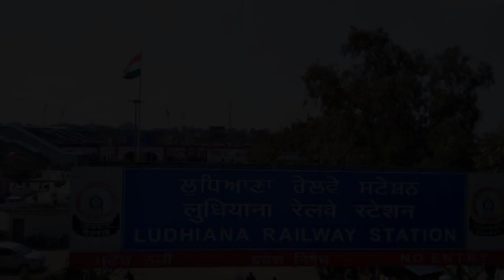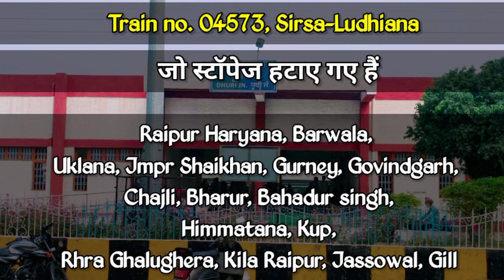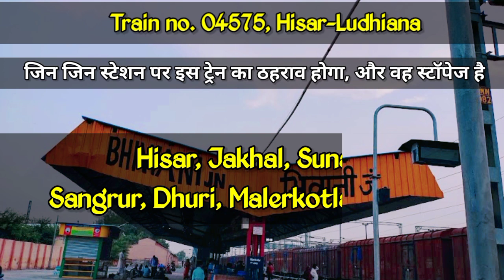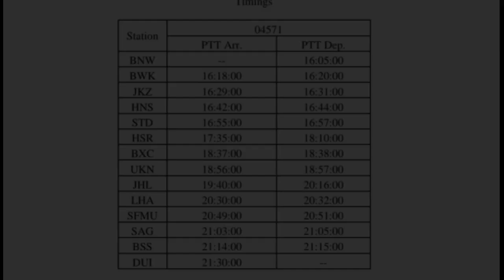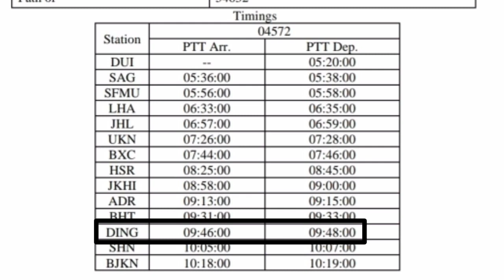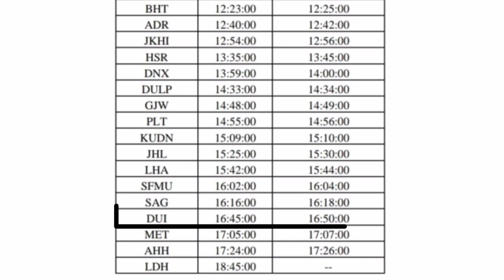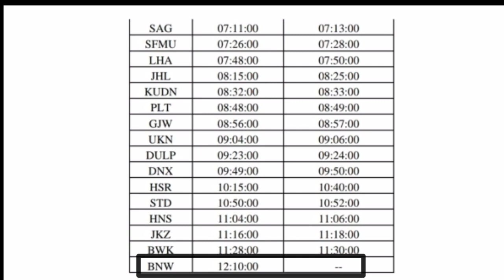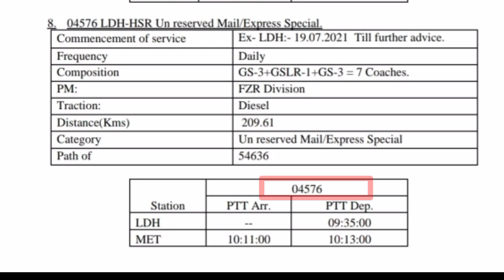Bhiwani, Dhuri, Sirsa, Hisar, Jakhal Ludhiana के लिए, 6 नई ट्रेनें और नया टाइम टेबल